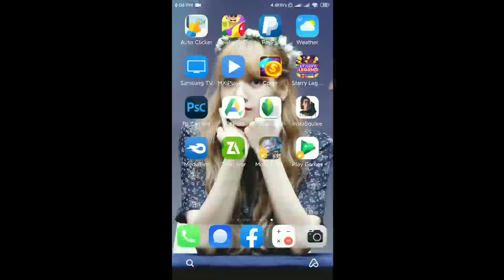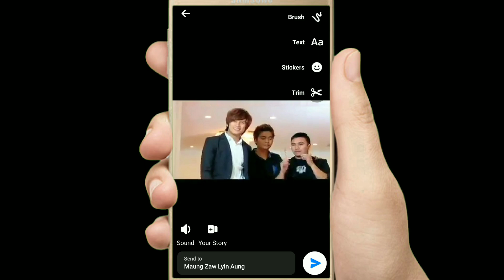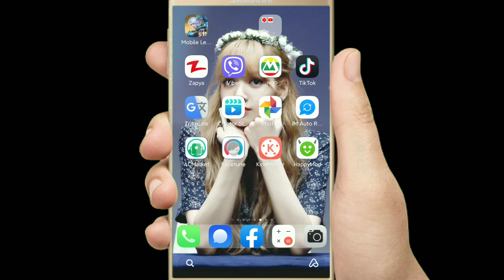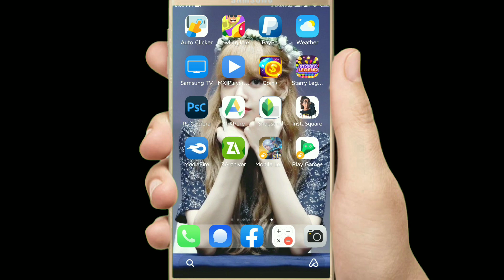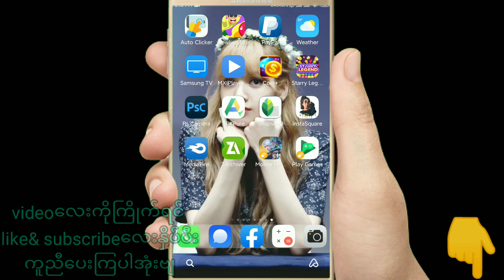Messenger Myday music long upload/mydayမာ မိမိကြိုက်တဲ့သီချင်းကိုအစအဆုံးတင်လို့ရအောင်လုပ်နည်း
လူကြီးမင်းတို့အနေနဲ့ ကျနော့်ရဲ့video လေးတွေကို ကြိုက်နှစ်သက်တယ်ဆိုရင် channelလေးကို

Best Photoshort Apk On Mobile ဖုန်းတစ်လုံးအတွက်ပုံတွေပြင်ဖို့အကောင်းဆုံးapk

Facebook profile Guard ပြုလုပ်နည်း

Facebook profile Guardပြုလုပ်နည်း

Facebook Unfriend one click Friend all Deleteအကုန်ဖျက်နည်း

မှော်‌ဆန်ဆန်Editing with coca cola

Hologram ရှေ့ပြေးသိပ္ပံနည်းပညာ

Zach King သုံးသွားတဲ့ မှော်ဆန်ဆန်ပြကွက်

Freeze Water ရေခဲသွားအောင်လုပ်တဲ့ပြကွက်

yutube Video Translateစာတန်းထိုးနဲ့ကြည့်နည်း

ကိုယ့်Facebook wallထဲဘယ်သူဝင်ကြည့်လဲကြည့်မယ်

How to Grow yutube Channel
View များအောင်ဘယ်လိုလုပ်မလဲ